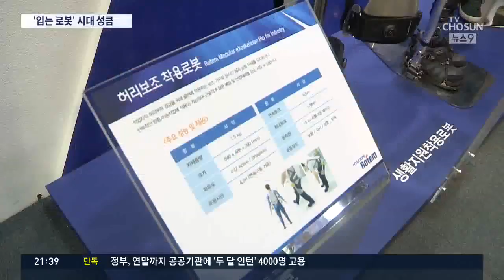사람처럼, 사람 대신, 사람 위해…아이언맨처럼 '입는 첨단 로봇' 성큼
'아이언맨'에서나 봤던 입는 로봇이, 우리 삶에 성큼 다가오고 있습니다. 걸음이 불편한 환자나 장애인을 도와주고, 작업 공정의 생산성은 부쩍 높여줍니다.